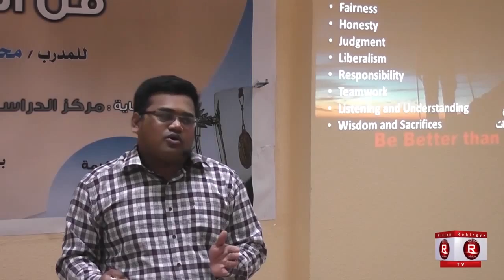Art of Leadership by Muhammad Noor Part 2